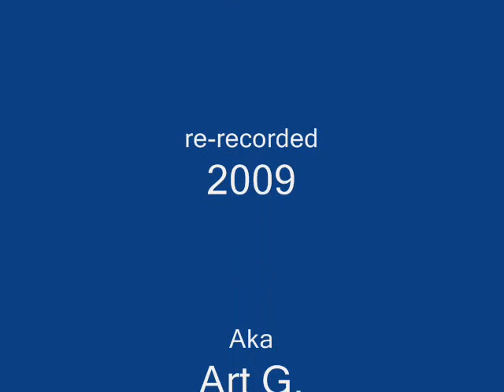Bewildered by 7q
bewildered is an original song written back in 1993 re-recorded in 2009..by 7q A.K.A. Art G.still a rough draft demo.. Drumming off a keyboard ending is a bit off .